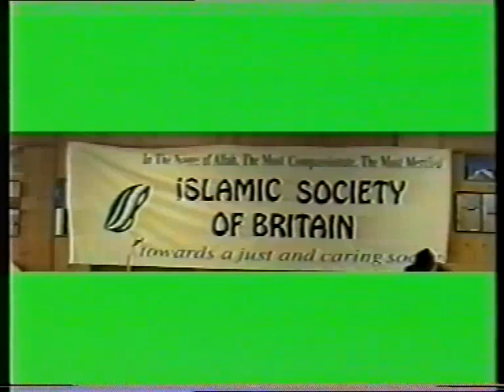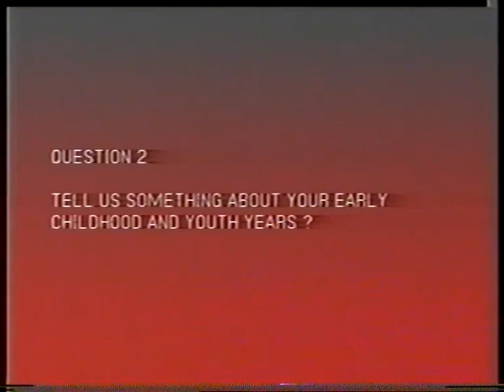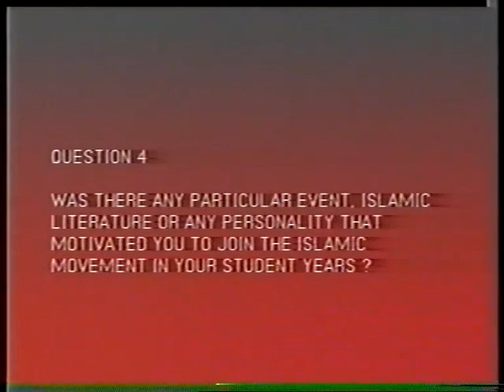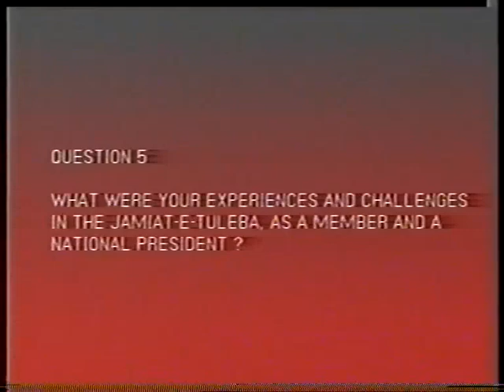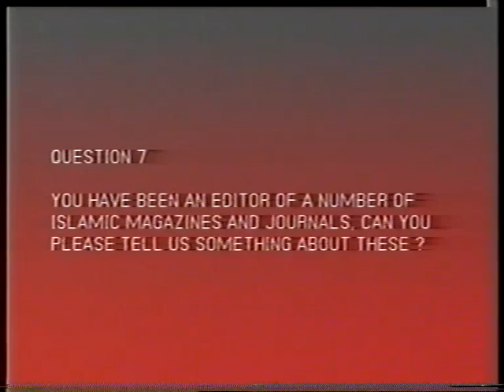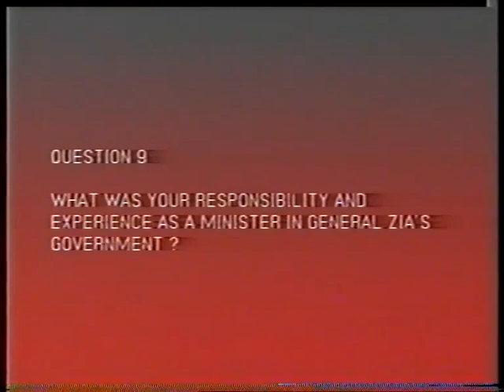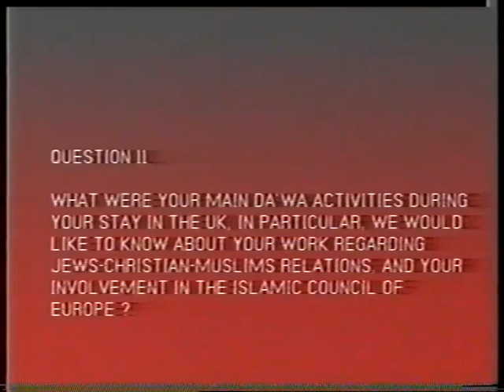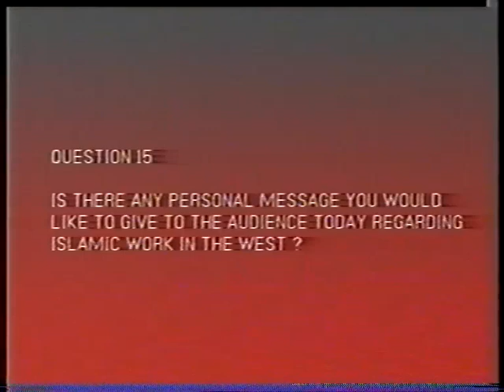Prof Khurshid Ahmad on His Life Experiences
Prof Khurshid Ahmad speaks about his Life Experiences; the what, where and why in his life and personality.